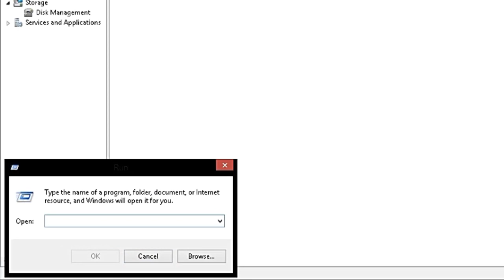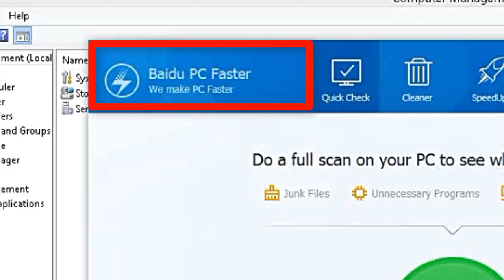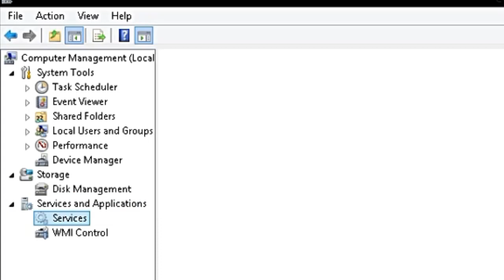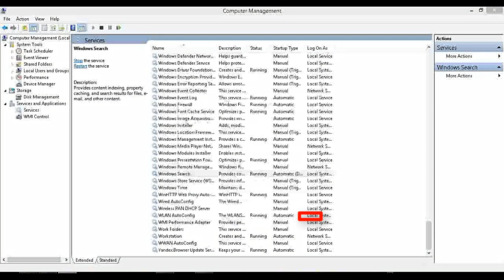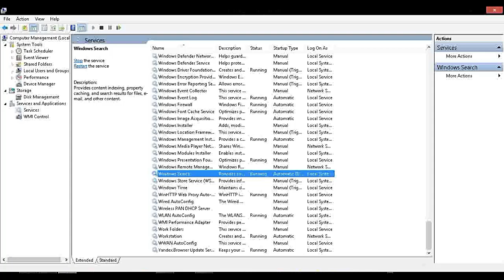How to Stop Windows Update and Make Your PC Faster